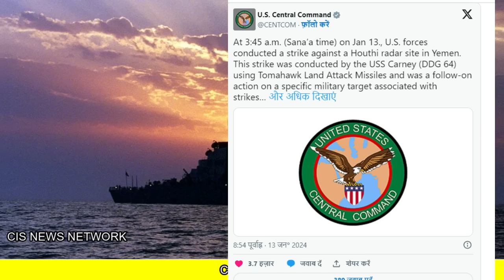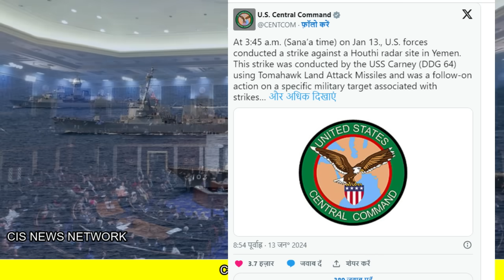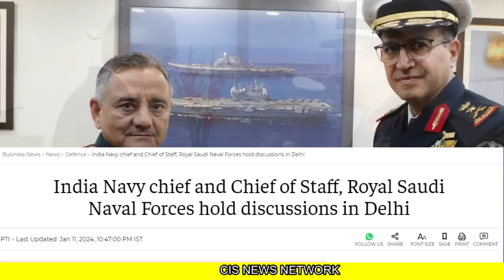सऊदी नेवी चीफ भारत पहुंचे | यमन में हमला US का फ़ोन जंग में भारत पे नजर